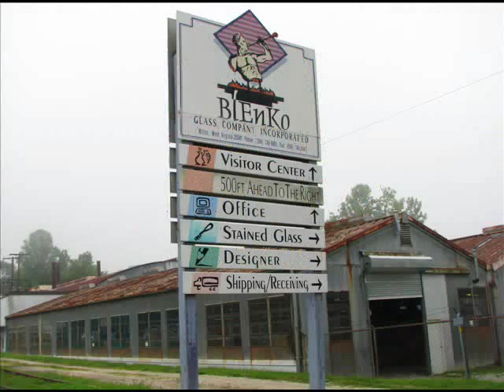Blenko Glass Factory - Milton, WV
08.13.09 - Near Huntington, WV, this is the best glass factory we have seen to date!  They have it set up so that the viewer can see the entire process of making an item from start to the point where the item is taken away for the cooling ovens.  You go in through the Blenko Visitor's Center.  There's a gift shop on main floor; seating and a lot of stained glass upstairs; then through the doorway and walkway to the factory.  Founder was William J Blenko who came to America from London in the early 1890's for one purpose, to produce hand blown glass for stained glass windows.  A few pics first and then the video. As you can see from the pics upstairs, it was a very dark, overcast day that morning when we were there.  It brightened up later.